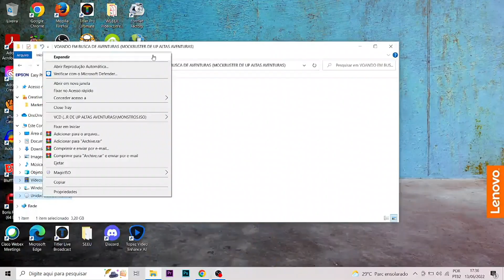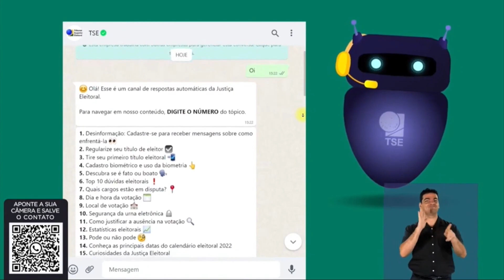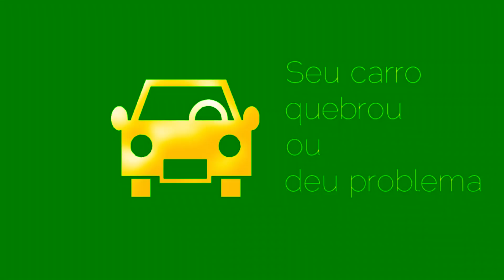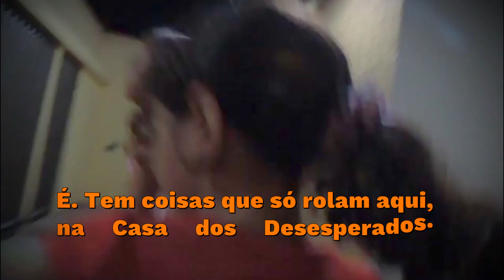Abertura do DVD "Voando em Busca de Aventuras" (Vídeo Brinquedo)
Abertura do DVD do filme de animação da Vídeo Brinquedo, que é o "Voando em Busca de Aventuras", continuação de "Monstros e Monstrinhos". Mostra o nosso querido Dr. Crumb, um cientista que nunca gostou de sair de casa, inventa um modo de conhecer o mundo sem precisar sair do laboratório. Com uma pedra extraterrestre, Crumb, Zoox e seus sobrinhos fazem a casa flutuar pelo mundo em busca de aventuras.

Só de percebermos a sinopse que o pessoal aproveitou o gancho de "Up Altas Aventuras" da Disney/Pixar para lançarem mais uma pérola da animação brazuca. Só que os primeiros minutos do vídeo são exclusivos do canal e contém trechos, todos gravados por mim, da presença da Nath Nascimento* no Magazine da TV A Crítica, Celeste Maria Recebe e Profissão Mulher, ambos da Rede NGT (emissora fantasma em programação, mas grande em estrutura para produção).

Enfim, curtam aí a última abertura do mês.

0:00 Fora do ar e tela preta
0:32 Chamada "Anjo Bom, gênio mau" (elenco)
1:37 Vinheta TV Canal A
1:44 Classificação Livre
1:54 Vinheta Recorda Sat
2:10 Aguardando
2:16 Aviso da Careware
2:23 Vinheta Clipe com os lançamentos da Vídeo Brinquedo
3:09 1 minuto de Menu principal (e o título está em inglês porque o filme foi lançado lá na gringa)
4:00 Capítulos
4:10 Vinheta com os próximos lançamentos
4:18 Compilado de trailers com outros "Mockbusters" já lançados
5:47 Vinheta Matinê A (foi produzida já no novo computador em junho de 2021, parte do pacote gráfico feito no ano passado só foi descoberto agora!)
5:56 Vinheta alternativa do filme
6:03 Trecho inicial da versão dublada na Luminous com vários programas: trecho do Magazine da TV A Crítica, Celeste Maria Recebe e Profissão Mulher (Rede NGT)
8:53 Vinheta TV Canal A "Me dê papai"
8:58 Instituto Alexandre Senna
9:29 Justiça Eleitoral - Bot do TSE Eleições 2022
9:59 Galego Autos
10:30 Help Loja de Crédito
10:45 Comercial Casa dos desesperados
11:15 Vinheta final

O título está disponível no Amazon Prime Vídeo. Destaque para a aparição de um francês, mas com cara de que não se parece muito uma Maryse (a esposa do The Miz) da vida. Se ainda não entendeu, recomendo assistir também o react do Imaginago pra vocês entenderem melhor o quão tosco ele é

Conteúdo fornecido por TV A Crítica (Rede Calderaro de Comunicação), R2 Produções e Fundação de Fátima (Rede NGT)

*Nath Nascimento deixou a TV A Crítica em maio de 2022. Ela apresentava o "Magazine" e o reality show "A Bordo".